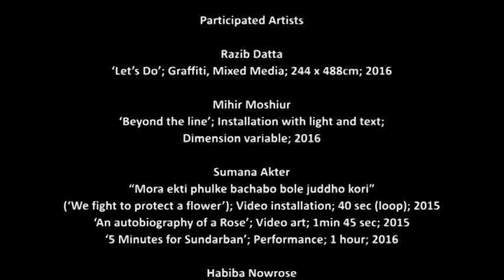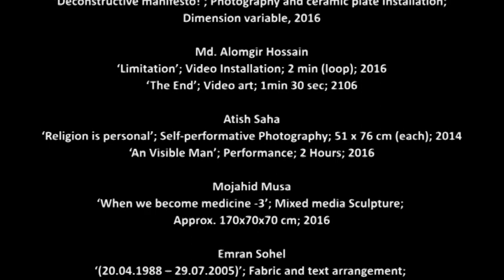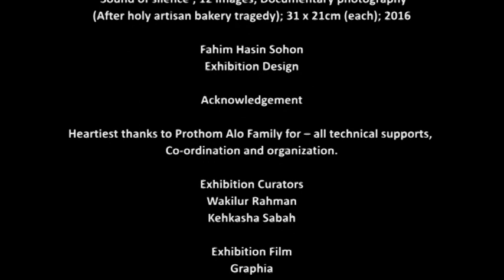Contemporary Art of Bangladesh_Self/ Identity 2nd part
self identity 2nd part
self/ identity
a contemporary art Exhibition of bangladesh
curator: Wakilur rahman & Kehkasha Sabah
Bangladesh National Museum, shahbag,Dhaka